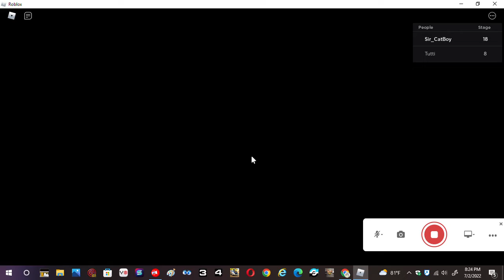Roblox Escape The Krusty Krab Obby Gameplay